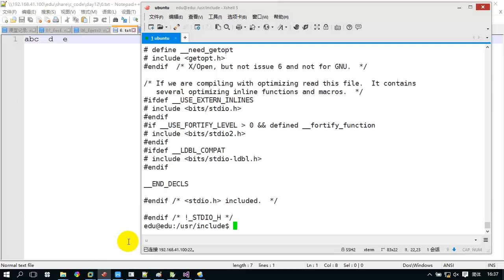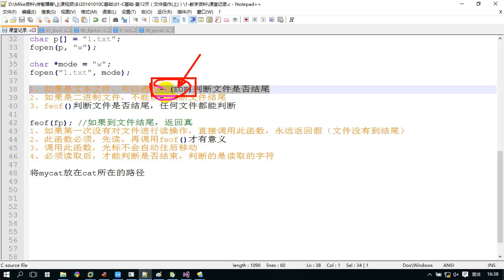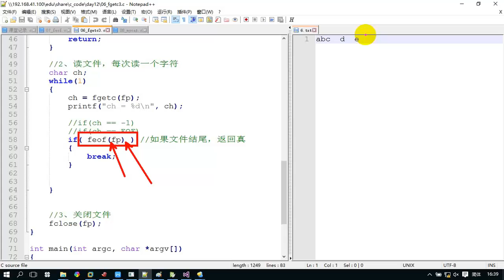277 课堂答疑